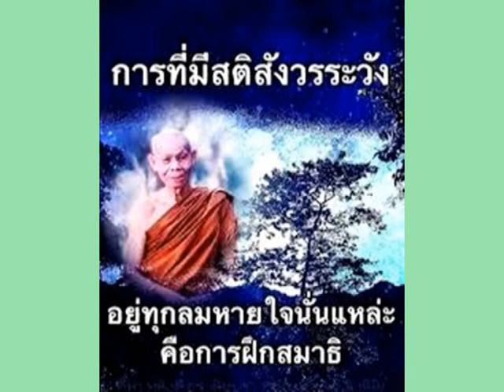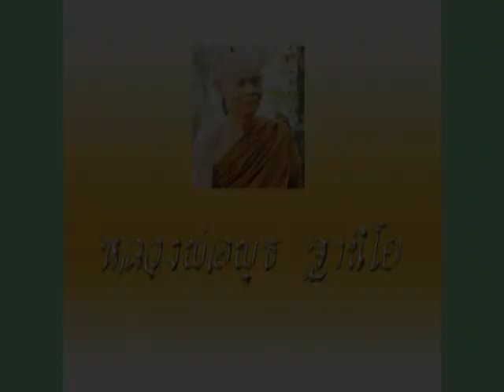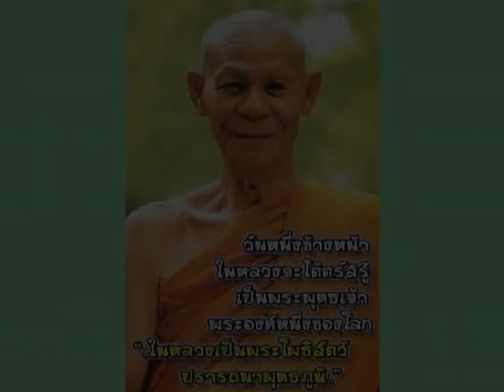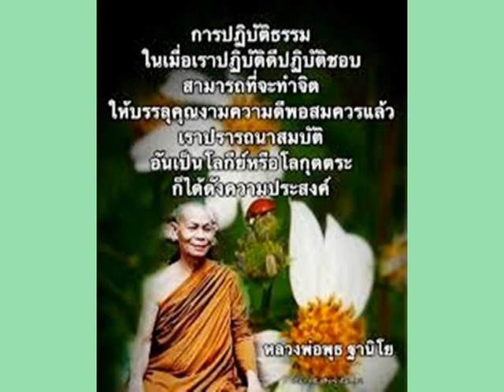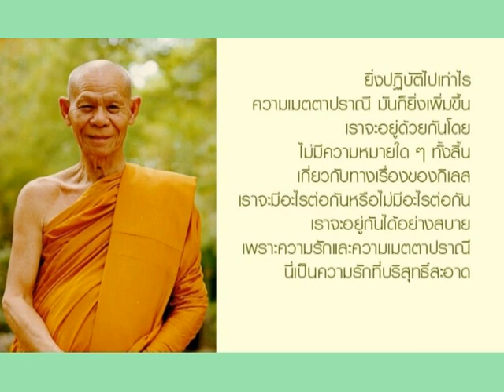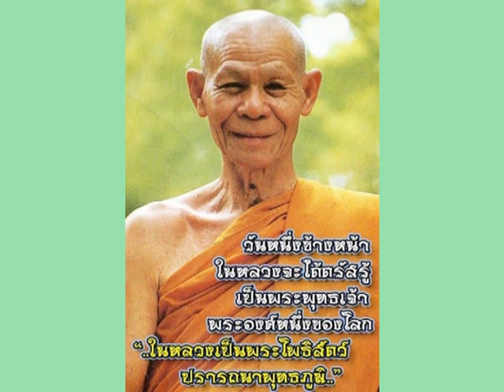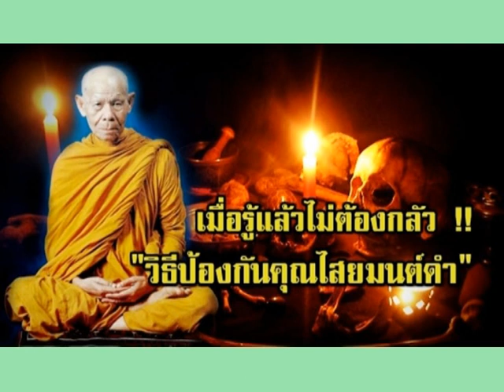หลวงปู่พุธ ฐานิโย วัดป่าสาลวัน นครราชสีมา เทศนาเรื่องสะอาดแต่ไม่บริสุทธิ์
พระราชสังวรญาณ(หลวงปู่พุธ ฐานิโย วัดป่าสาลวัน อ.เมือง จ.นครราชสีมา